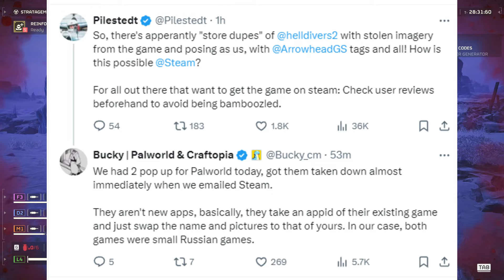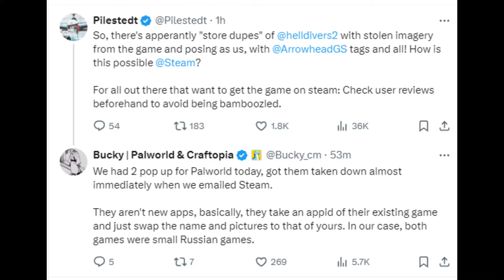HELLDIVERS 2 CEO Just revealed some scary news for the game...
I try to keep you guys updated with Helldivers 2 as much as I can by uploading all the Helldivers 2  news!

Helldivers 2 update videos will be uploaded most days whenever I get some information I will make the best possible video for you guys to make sure you are all up to date with the game!